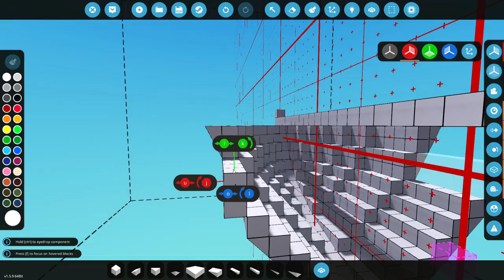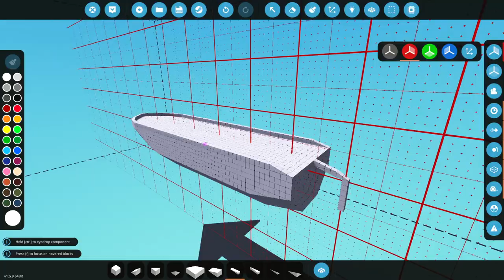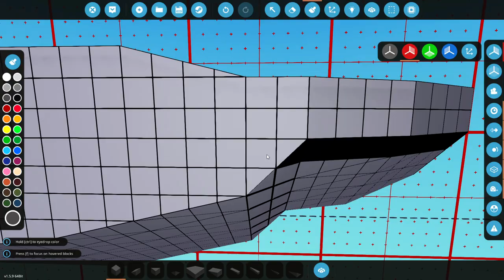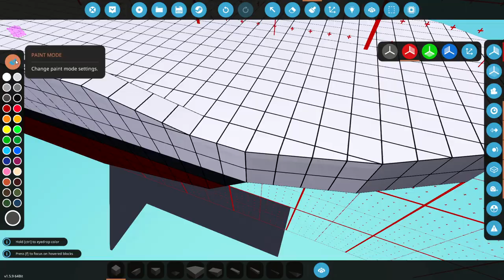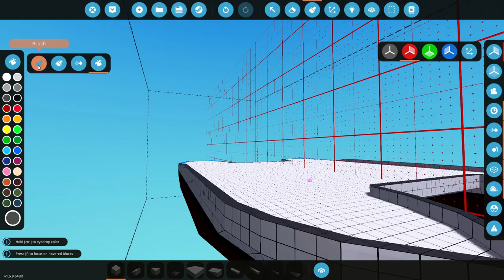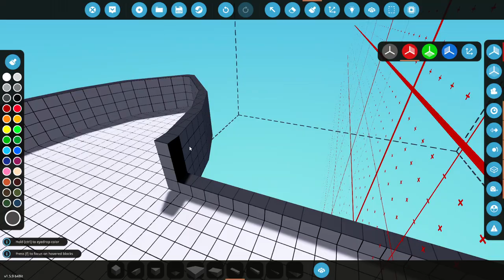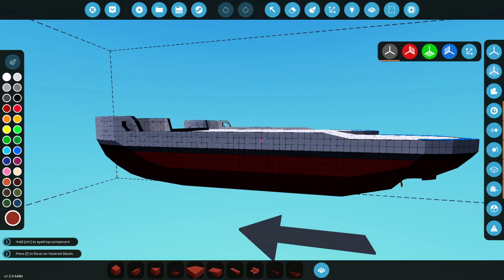Catamaran Hull - Free To Use Hull #2 - Stormworks Timelapse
Check out this quick hull build that you guys can download and build onto! If you want of course. If you struggle with building hulls, this might help you? Let me know below!